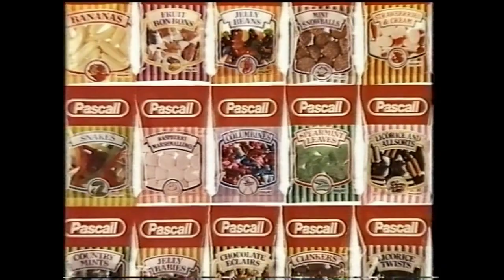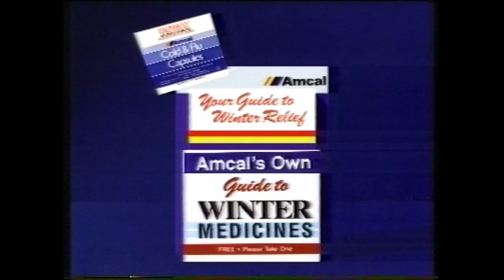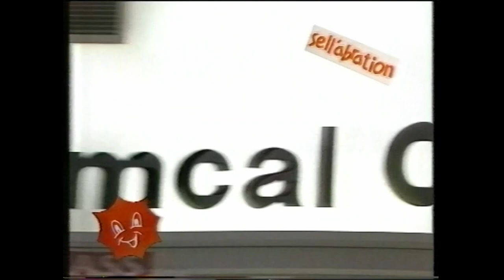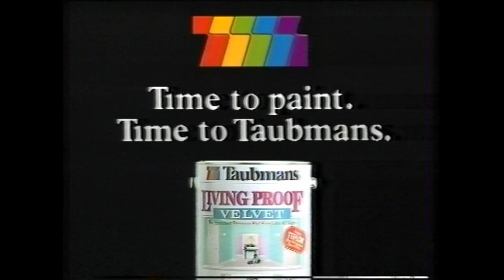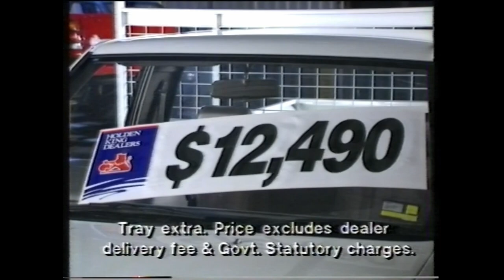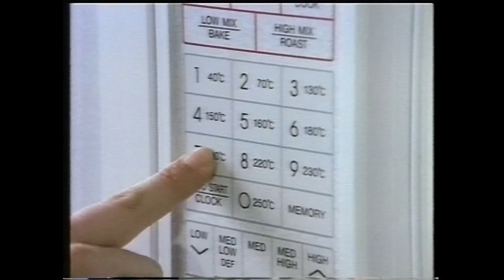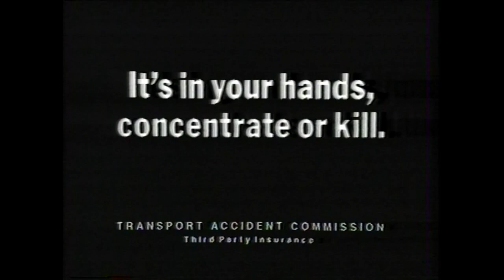Ads & Continuity (Southern Cross Network/BCV-11, 16/06/1991 - Part 2)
Here's a second video of ads and stuff recorded on the same night, recorded from a showing of Turner and Hooch.

Highlights include: TMNT (00:53), a dishwasher (02:23), cheap (legal) drugs (04:32), pain (management), (06:27, 13:19), giant phones (11:11), a laserdisc (11:41), a... promo? ident? both? (15:51) and finally, DARREN!!! (17:42)

Yes, I know someone else has uploaded two of the promos in this video already, still, better to have two independent captures.

Captured from VHS, watch 50fps.

Chapters:

00:00 - Break Bumper
00:08 - Pascal Columbines
00:23 - Subaru Liberty
00:53 - Teenage Mutant Ninja Turtles II/Golden Twin Cinemas
01:23 - Stonemans Supermarkets
01:38 - PRG/Break Bumper
02:08 - Kmart (1)
02:23 - Vulcan Dishlex
02:38 - PRG/Break Bumper
03:02 - Ford
04:02 - MLC
04:32 - Amcal Medicines
05:02 - PRG/Break Bumper
05:27 - Mitsubishi Triton
05:57 - Album: Country Highway
06:27 - PSA: Pain Management Week (1)
06:57 - Smith's Lites chips.
07:57 - Lansell Plaza
08:27 - PRG/Break Bumper
08:50 - Cadbury Dairy Milk
09:20 - Taubmans Paint
09:35 - Spotlight
10:05 - Holden King Dealers
10:35 - PRG/Break Bumper
10:56 - Danone Diet Lite
11:11 - Telecom MobileNet
11:26 - Tattslotto
11:41 - John Martin's Music Studio, Swan Hill
12:11 - PRG/Break Bumper
12:34 - Venture
12:49 - Edgell Quick Shots
13:19 - PSA: Pain Management Week (2)
13:34 - PRG/Break Bumper
13:51 - Kmart (2)
14:06 - Arnott's Savoy
14:36 - Tip Top Sunblest Bread
15:06 - PRG/End of movie
15:21 - Promo: Beverly Hills Cop II
15:51 - Promo/Ident
16:51 - Intro: Late Movie
17:35 - Break Bumper
17:42 - PSA: TAC (DARREN!)
18:42 - McGauchie Furniture, Bendigo
19:12 - PRG/Break Bumper
19:36 - Echuca Hotel
20:06 - Insurance House, Echuca and Rochester
20:36 - Kmart (3)
20:51 - PRG/Break Bumper
21:09 - Kmart (1) (repeat)
21:24 - Foodtown Supermarkets
21:54 - Coonara Heater
22:23 - PRG/Break Bumper
22:43 - Echuca Hotel (repeat)
23:13 - AAMI Insurance
24:12 - PRG